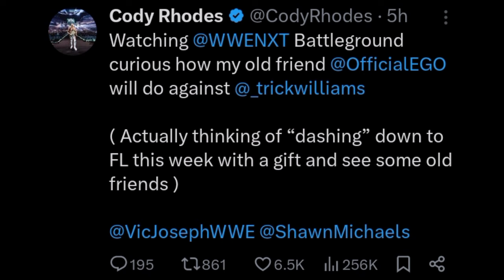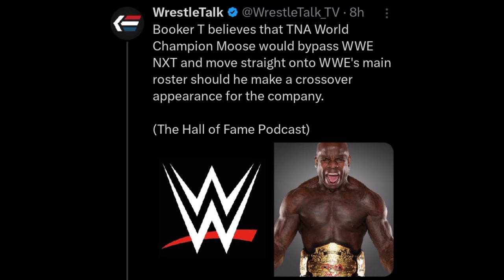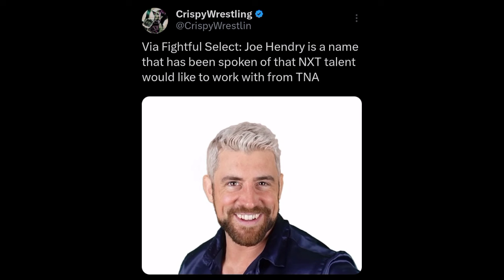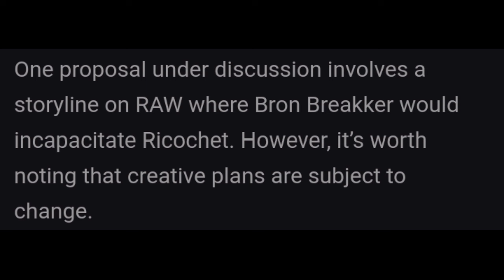WrestleMania LONDON MEGA UPDATE! HUGE PLANS | Moose In WWE? Cody Rhodes Going To NXT | WWE News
TIMESTAMPS:

00:00 Cody Rhodes teases heading to NXT this week

01:59 Cody Rhodes reveals his Clash at the Castle gear

03:02 Call for TNA's Moose to do a crossover with WWE's Main Roster

04:41 Joe Hendry's name being brought up to work with NXT talent

05:42 Possible creative plans to write Ricochet off TV

06:39 WrestleMania in London to be from Wembley Stadium!?